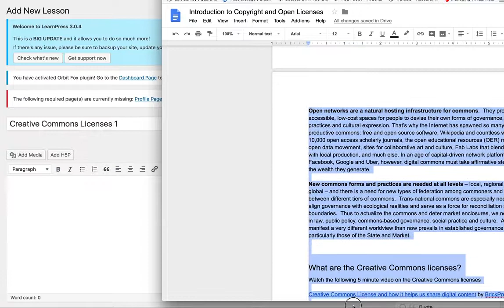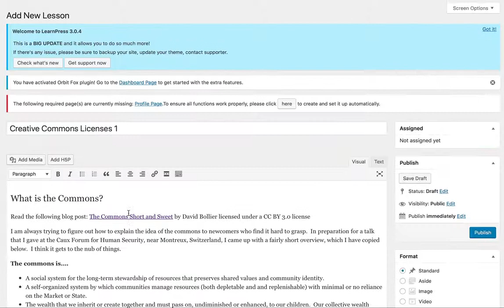BuildALesson LearnPress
Video 4 in the LearnPress series.